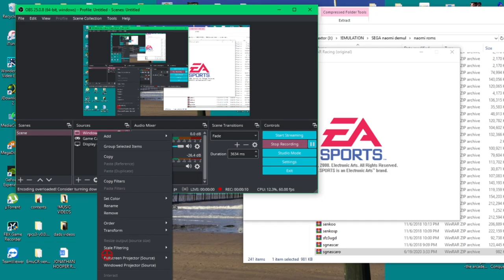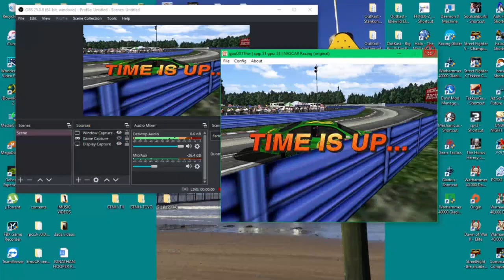sega nascar racing hikaru arcade version - all courses 1-3 1080p 60fps demul 0.7 uk arcades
man i hate this game so ill upload it late in h8
don get it at all
speed always locked the same takes forever to catch up
drafting is useless
time extended is useless
extra time is useless
hate it
4 the Gamers, .Now you can buy games, tech and more with this 10$ discount

paetrons :
LBERTO CHICRE ALCANTARA
Nicholas House
robert

roblox
memes
popular
viral
funny
kid
fortnight
battle royale
pugb
minecon
yogcast
ps4
e3
viral
fun
jon
10p play
Jackpot
Fruit Machine
slots
gamble
bet
stake
winning
losing
win
loser
popular
trending
viral
ali-a
ninja
fortnight
vanos
2019
funny
18+
casino
vegas
news